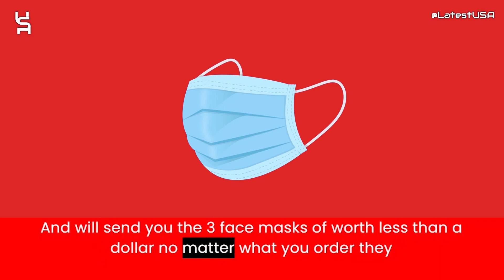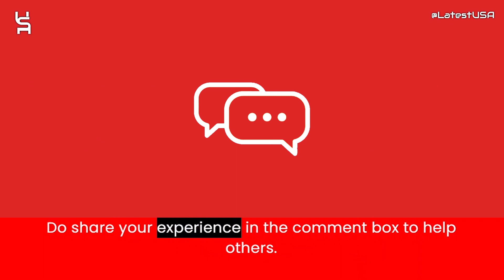Biuouiciang Reviews | Scam Alert! BIUOUICIANG.COM Review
Biuouiciang Reviews |  Biuouiciang.com Reviews | Scam Alert! BIUOUICIANG.COM | BIUOUICIANG.COM Review

Biuouiciang.com reviews,
Biuouiciang.com is fraud?,
Biuouiciang.com scam or legit?
Biuouiciang.com,
BIUOUICIANG.COM,
BIUOUICIANG.COM review,
BIUOUICIANG.COM scam,
BIUOUICIANG.COM Fake Website,
BIUOUICIANG.COM Fraud,
Is BIUOUICIANG.COM Scam?,
BIUOUICIANG.COM Review Scam found video proof,
BIUOUICIANG.COM REVIEWS,
BIUOUICIANG.COM WEBSITE REVIEW,
BIUOUICIANG.COM WEBSITE REVIEWS,
IS BIUOUICIANG.COM LEGIT,
latestusa,
Scam Websites